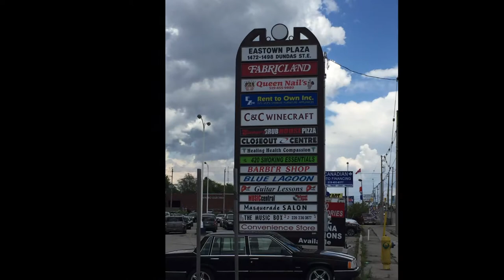1498 Dundas St London ON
This is a slide show of pictures and short videos of the Shopping Plaza in London, Ontario.